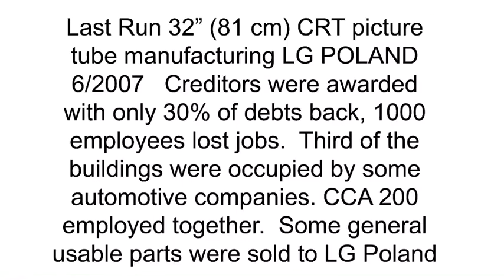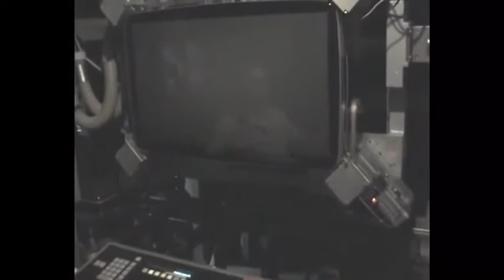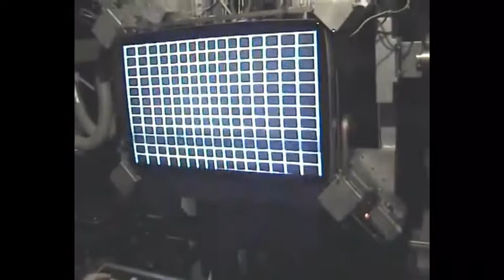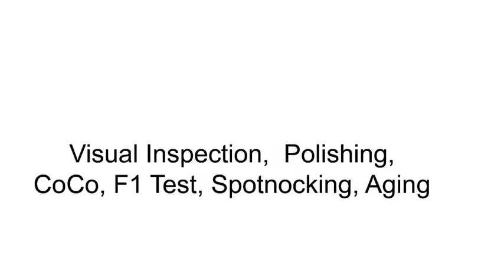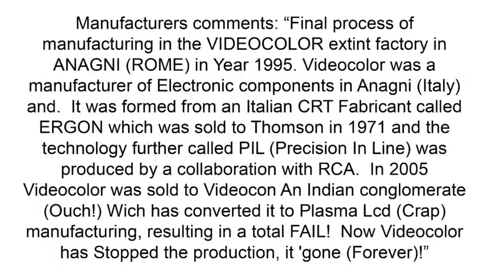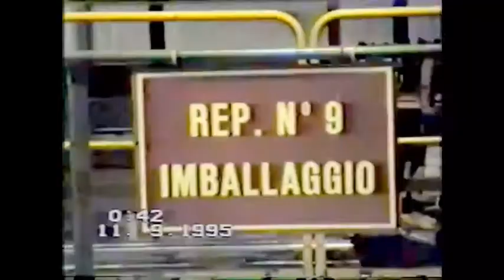Cathode Ray Tube (CRT) TV manufacturing archive videos.